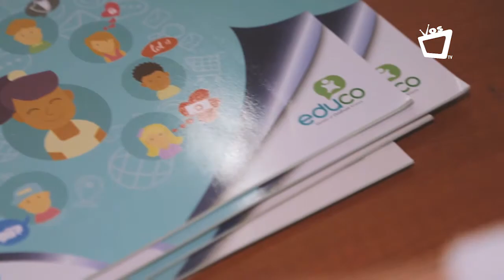Conocé el trabajo que realiza Educo Nicaragua ✅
✨Conectate a partir de las 2:00 PM a través de nuestras plataformas sociales.